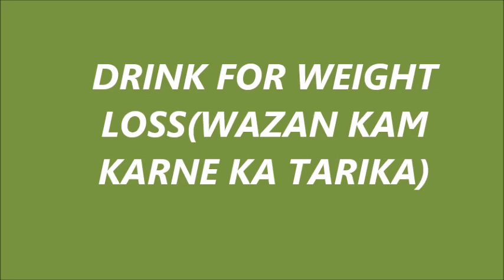DRINK FOR WEIGHT LOSS(WAZAN KAM KARNE KA TARIKA)